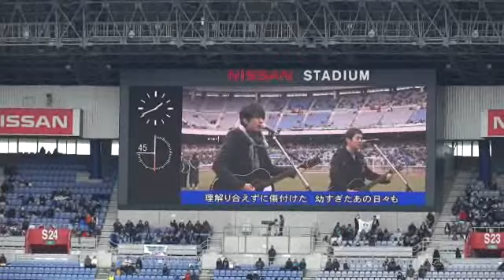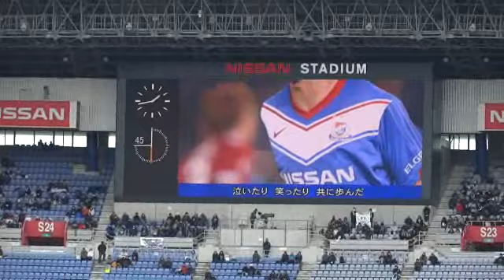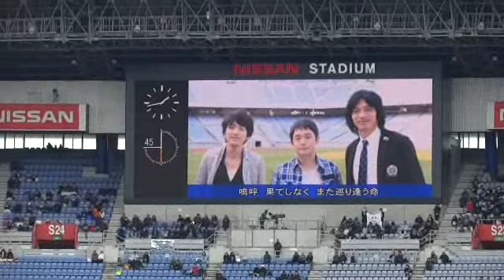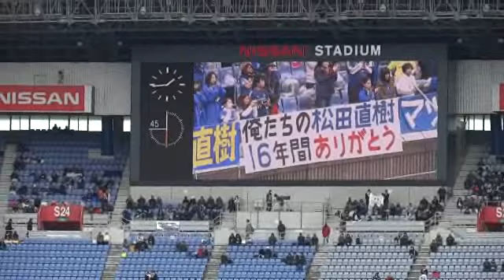ゆず「逢いたい」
2012/01/22　松田直樹メモリアルゲーム